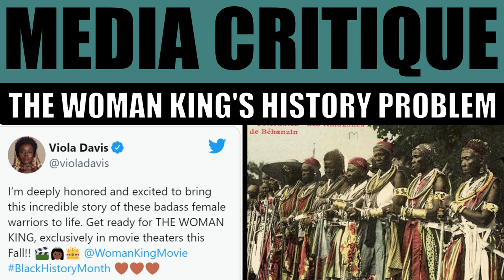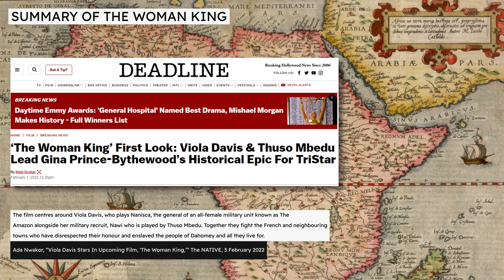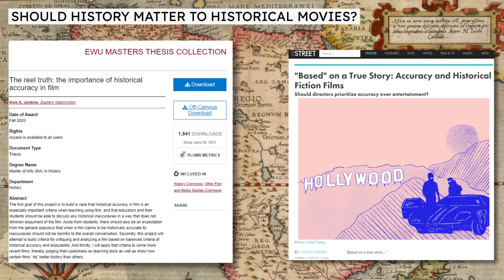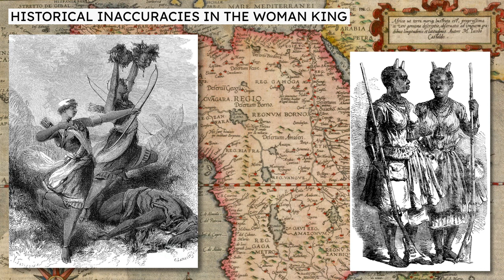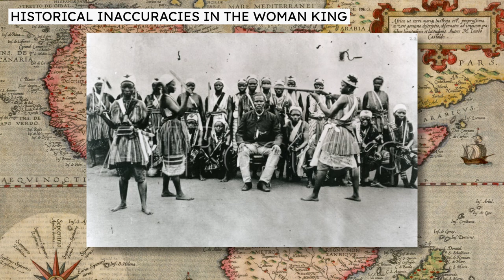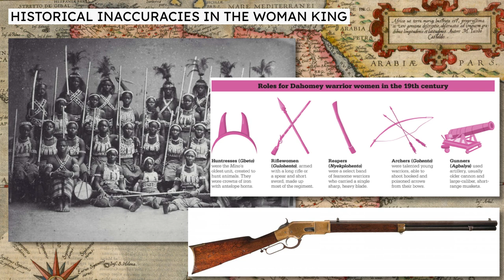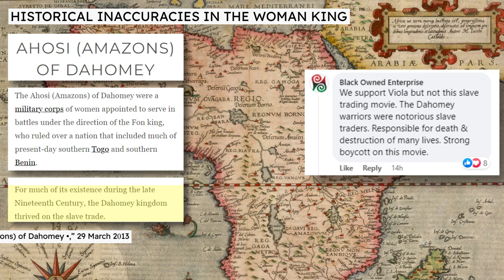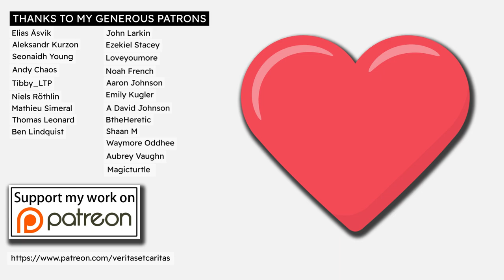The Woman King’s history problem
This is the first in a series of videos examining The Woman King, a historical movie due to be released in September 2022, depicting events in the Kingdom of Dahomey during the late nineteenth century. At present, in June 2022, there’s not a lot of detail available about the plot, but from plot summaries which have been released, it's clear the movie has some significant historical problems.
Timestamps
00:00 Start
0:07 Introduction
01:40 Summary of The Woman King
05:33 Should history matter to historical movies?
09:34 Historical inaccuracies in The Woman King
24:23 Conclusion